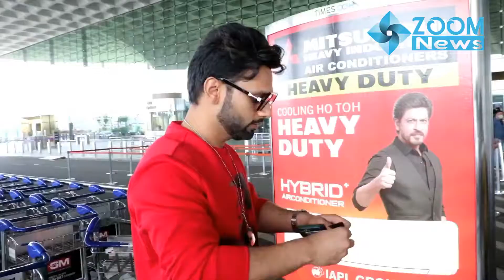राहुल भाई दिशा भाभी के लिए दो लाइन गा दो..❤️ EXCLUSIVE : RAHUL VAIDYA SPOTTED AT MUMBAI AIRPORT 📸✈️